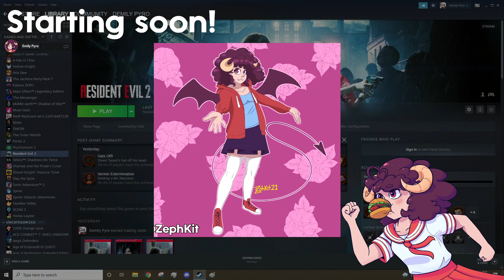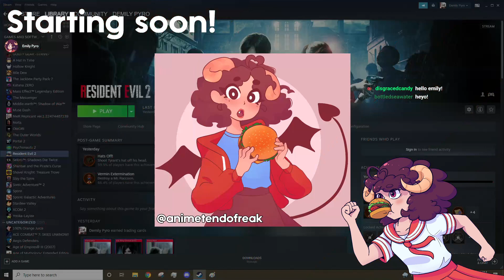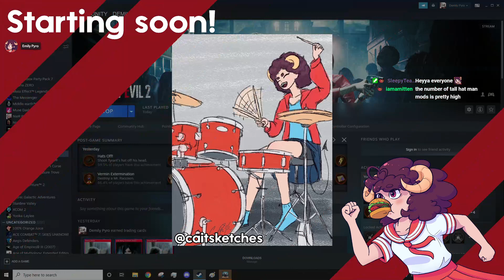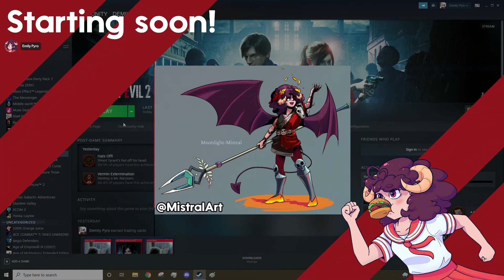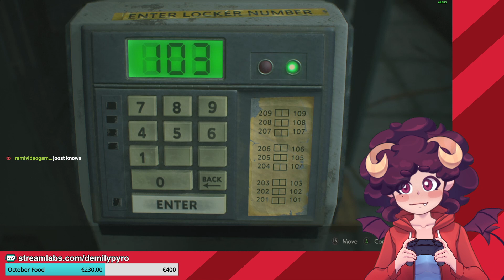[31-10-2021] Resident Angry